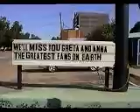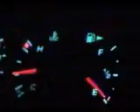Tenacious D - Diamond Smugglers - Explosivo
I found some old optical media today. I had a lot of Tenacious D clips that were downloaded from the internet in 2001. The quality of these clips are awful. Now they are preserved for ever on the tubes.